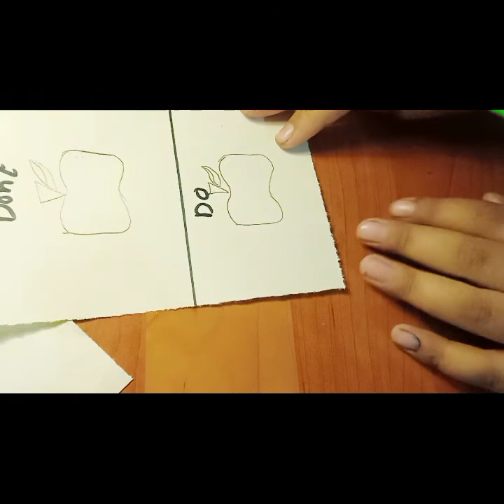Cool 4 tips